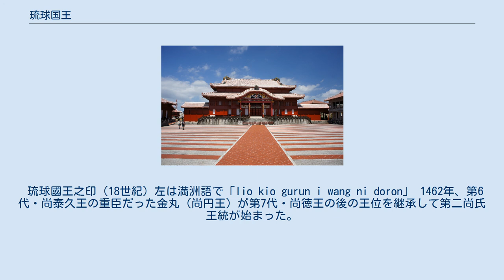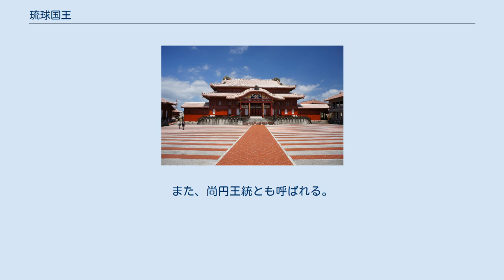琉球国王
第二尚氏初代・尚円王 琉球国王（りゅうきゅうこくおう）は、1872年（清: 同治11年、日本: 明治5年）まで琉球諸島を中心に存在した琉球王国の君主及びその外交称号であり、明及び清に貿易上の理由から朝貢した際に授けられた封号もそれに含まれる。
琉球国内では御主と呼ばれた。
外交上、ならびに正式名称は琉球國中山王（りゅうきゅうこくちゅうざんおう）。
本項目では、琉球王国成立（1429年）より以前に琉球に君臨し、または君臨したとされる王統についても併記する（琉球国王の一覧） 琉球王家紋章・左三つ巴 一般に王または王号は、由来が諸説あるため、明確な起源は明らかではない。
琉球国王の場合にも、その王または王号の起源の一つが、明に貿易上の理由から朝貢して冊封を受けてからと言われているが、文献ではそれ以前の時代の王についての記載もある。
明時代には、1404年（明: 永楽2年）2月、察度王統の二代・武寧（1356年 - 1406年）の時、明の永楽帝が冊封使を派遣し、武寧を中山王（ちゅうざん おう）に冊封した。
これが琉球最初の冊封である。
武寧の父・察度が1372年（明: 洪武5年）に初めて朝貢した際、冊封を受けたとの説もあるが、琉球側の史書『球陽』および中国側の史書『明実録』を見る限り、皇帝から様々な品物を下賜されたとの記述はあるが、冊封を受けた、もしくは王爵を授与したとの記述は見あたらない。
武寧王が冊封を受けた2ヶ月後の同年4月には、山南（南山）王国の汪応祖も冊封を受けて、山南王に封じられた。
 後世の史書では、察度王統以前にあったといわれる舜天王統や英祖王統の歴代君主にも王号が用いられている。
これは史書編纂の折などに王に相当する人物という意味であり、実際には、某按司を王とみなしたとの記載であるという意見もある。
 国王の居城・首里城 王爵を受けた武寧王は、2年後の1406年に佐敷按司・巴志（1372年 - 1439年、後の尚巴志王）に滅ぼされる。
巴志は武寧王に代わって父・思紹（1354年 - 1421年、尚思紹王）を中山王の位に就かせた。
翌年、思紹は武寧王の世子と偽って明へ使者を派遣して武寧王の死去を告げると、明から使者が派遣され、思紹は正式に王爵を受け継いだ。
第一尚氏王統の始まりである。
一方、山南王国では、1415年（明: 永楽13年）、世子・他魯毎にも冊封使が派遣され、山南王に封じられている。
山北（北山）王国はたびたび明へ朝貢したが、冊封を受けたとの記録はない。
 1422年に思紹が亡くなると、巴志が中山王に即位した。
1425年（明: 洪熙元年）2月1日、明は冊封使・柴山を派遣し、巴志を中山王に冊封した。
その後、巴志は1429年に山南王・他魯毎を滅ぼし、琉球を統一した。
翌1430年、巴志は明から尚姓を賜わったといわれ、「尚巴志」を名乗った。
統一後も尚巴志王は中山王を名乗り続けたので、これ以降、琉球国王の名称は中山王となった。
 尚巴志王の死後、第一尚氏王統は、王家内の争いや地方の諸按司の反乱などに悩まされ、7代63年で瓦解することになる。
これは第一尚氏王統下では、有効な中央集権化政策を実施しなかったため、地方の諸按司の勢力が強く、王権強化に失敗したためである。
 琉球國王之印（18世紀）左は満洲語で「lio kio gurun i wang ni doron」 1462年、第6代・尚泰久王の重臣だった金丸（尚円王）が第7代・尚徳王の後の王位を継承して第二尚氏王統が始まった。
正史では重臣たちが王に推挙したとあるが、金丸のクーデターだったとも言われている。
1471年（明: 成化7年）、尚円は第一尚氏の時と同様、先王・尚徳の世子と偽って使者を派遣し、尚徳王の死去を告げて封爵を請うた。
明はこれに応じて冊封使を派遣し、尚円を中山王に冊封した。
その後第二尚氏王統は、第3代・尚真王の治世に地方の諸按司を地方から首里へ移して住まわせ、中央集権化に成功した。
このため第二尚氏王統は1879年の琉球処分まで、19代410年に渡って続いた。
 1636年、尚豊王の治世に、薩摩の命によって王ではなく国司の称号を用いるよう強いられた。
以後、尚賢王・尚質王・尚貞王3代の76年間は、薩摩に対しては「琉球国司」と署名したが、清に対しては「中山王」のままだった。
1712年には島津吉貴の意向により、再び王号に復することになったが、その背景には吉貴の官位昇進問題があったといわれている。
 1872年（明治5年）...